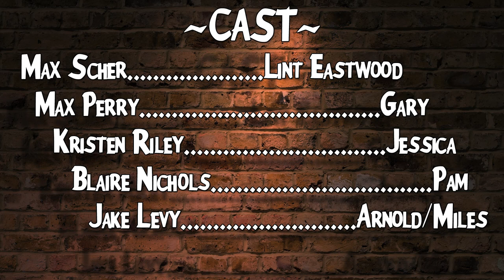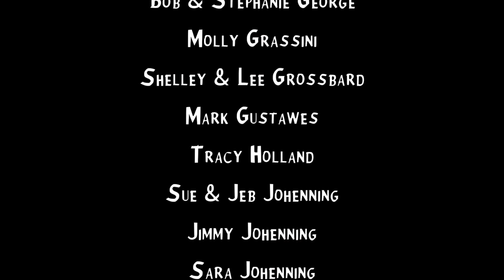Inspector Lint Eastwood: The Case Of The Missing Sock (2011)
Inspector Lint Eastwood and the Case of the Missing Sock is a short animated film noire comedy about a sock, Jessica, who goes missing in the dryer. Gary, a plain, but sweet sock, hires Inspector Lint Eastwood to find the whereabouts of his lost love. The inspector makes it his mission to solve the case of the missing sock. He interrogates some suspects on the way, including Pam, the sexy panty hose of the night and Arnold a jock sock who is always getting dirty. Was Jessica kidnapped? Or was she just sweating up the hamper with another sock?

Starring:
Max Perry - Gary
Max Scher - Inspector Lint Eastwood
Kristen Riley - Jessica
Jake Levy - Arnold/Miles
Blaire Nichols - Pam

Written And Directed by: Meg Mccarthy